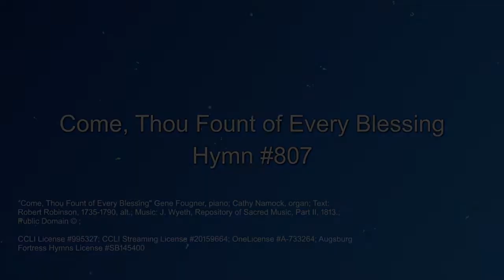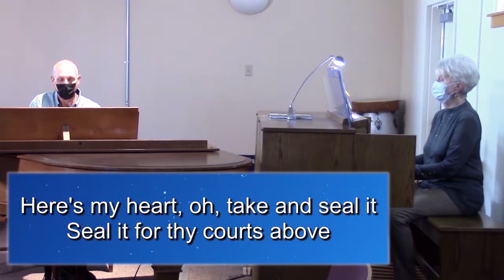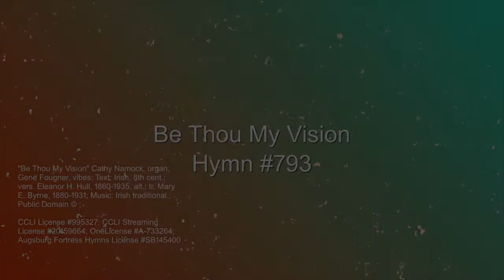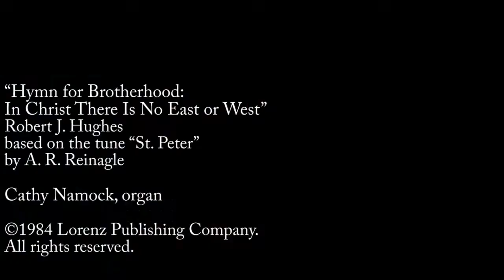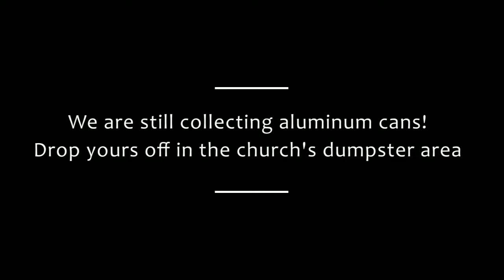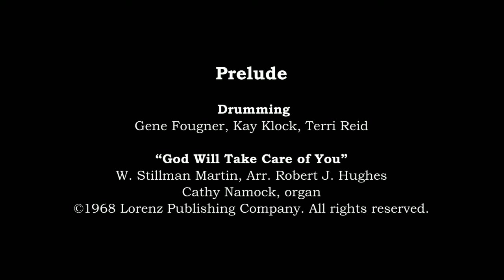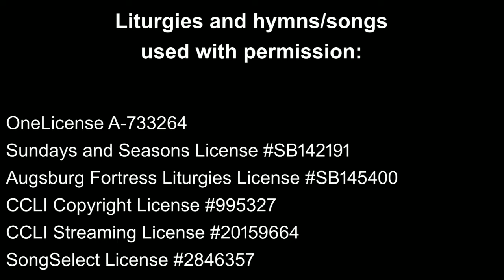Traditional, Second Sunday in Lent, February 28, 2021, Emmanuel Lutheran Church, Prescott Valley, AZ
We worship with Pastor Tricia again from home as we take every precaution to protect our church staff and volunteers from any possible exposure to COVID-19. Be safe, everyone! You can find the Sunday bulletin to follow along with this service on our

Prelude:

Drumming:
Kay Klock, Terri Reid, Gene Fougner

W. Stillman Martin, Arr. Robert J. Hughes
Cathy Namock, organ

Opening Hymn
ELW #807
“Come Thou Fount of Every Blessing” (vs. 1 & 3)
Cathy Namock, organ; Gene Fougner, piano

Special Music
“Excerpt—Prelude in D-flat Major”
(Gliere/ arr. Fougner)
Terri Reid, bells; Gene Fougner, piano
Public Domain (printed by Willis Music Co. – 11407; Cincinnati, OH 45201)

ELW #324
“In the Cross of Christ I Glory” (vs. 1 & 4)
Cathy Namock, organ

Closing Hymn
ELW #793
“Be Thou My Vision” (vs. 1, 2, 3)
Cathy Namock, organ; Gene Fougner, vibes

Postlude:
“Hymn for Brotherhood: In Christ There Is No East or West”
Robert J. Hughes; based on the tune “St. Peter” by A. R. Reinagle
Cathy Namock, organ

Liturgies and hymns/songs used with permission:

OneLicense A-733264
Sundays and Seasons License
Augsburg Fortress Liturgies License
SongSelect License #2846357